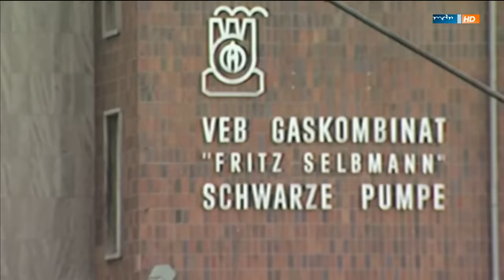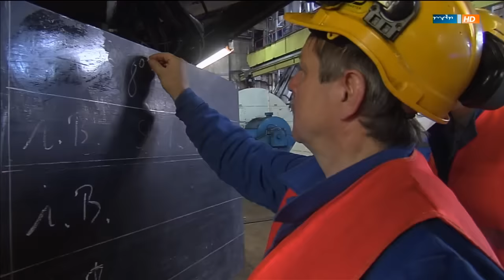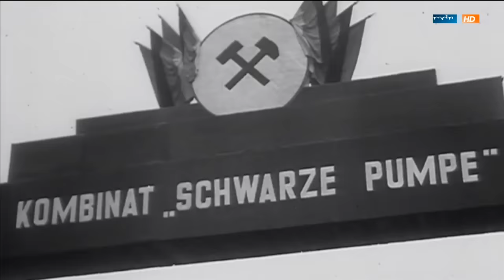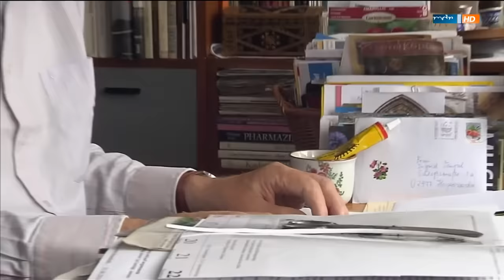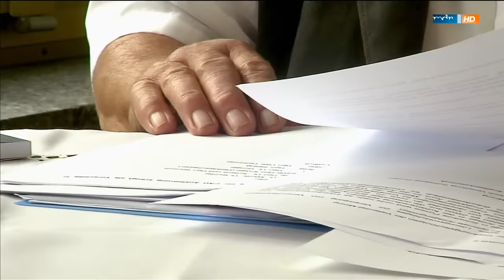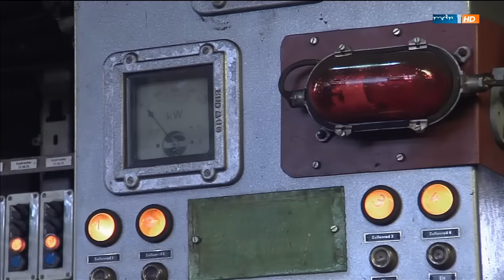Schwarze Pumpe - 60 Jahre unter Strom (2015)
Es war die Perle der DDR-Wirtschaft, aber auch seine größte Dreckschleuder. Zehntausende Tonnen Staub, Rauchgas und Teer spuckte Schwarze Pumpe jährlich aus, aber auch eine Milliarde Mark Gewinn. Vor genau 60 Jahren wurde am 31. August 1955 der Grundstein gelegt. Junge Leute aus allen Teilen der Republik zogen in die Lausitz. Hier gab es Neubauwohnungen, Kindergartenplätze und 200 Mark mehr für den gleichen Job als anderswo. Bis zur Wende 1989 gehört das Kombinat zu den erfolgreichsten Wirtschaftsunternehmen in Ostdeutschland. Nach der Wiedervereinigung ist es das Superbeispiel für die Abwicklung der DDR-Industrie. Innerhalb weniger Jahre wird der Energieriese platt gemacht. Anlagen und Patente werden zu Schleuderpreisen verkauft. Heute sind sie wieder weltweit gefragt und ein internationales Milliardengeschäft. (2015.MDR)